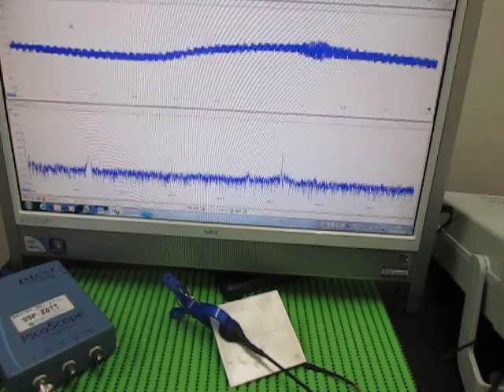超音波実験 Ultrasonic experiment （超音波システム研究所 ultrasonic-labo）